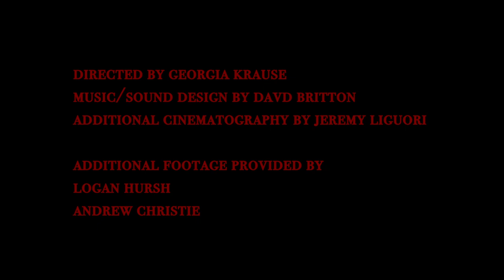Crown-of-Thorns Starfish: Lower Life Consciousness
A film by Convicts' Georgia Krause that explores the connection between human consciousness and the consciousness of lower life forms, specifically, the Crown-of-Thorns Starfish native to Northern Australia. Featuring interviews with Dr. Ana Bugnot and Peter Godfrey Smith. Enjoy.

For more visit:
convicts.nyc